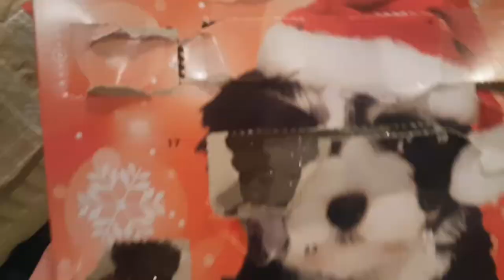CHARLIE AND THE QUEST FOR THE TOILET ROLL TUBE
Apologies for the lack of uploads but what can you do? Had a bunch of fun with this one and I hope you do too. Peace, peace guys.